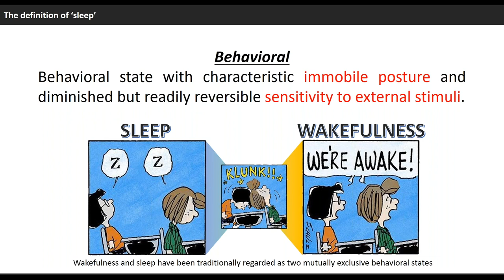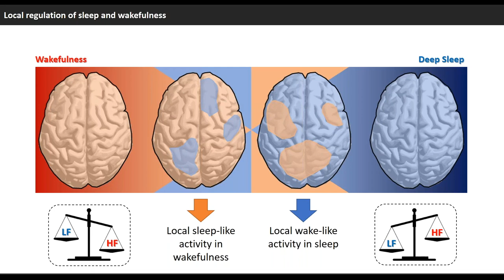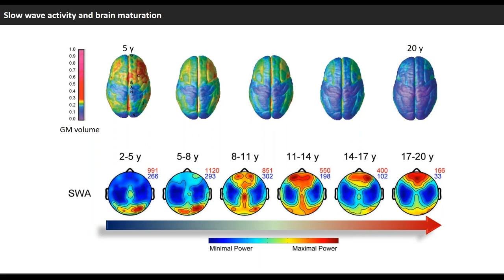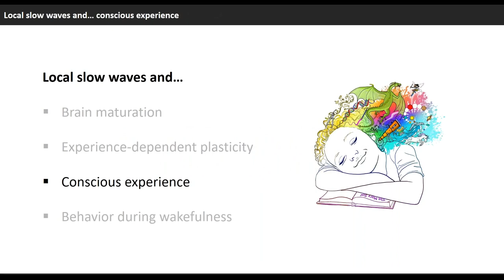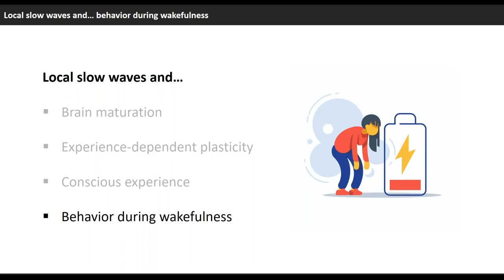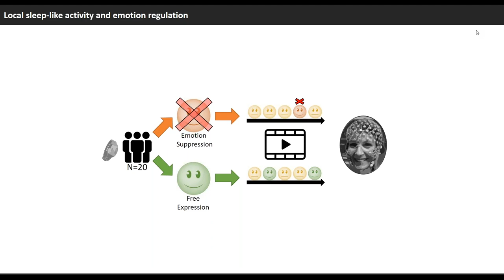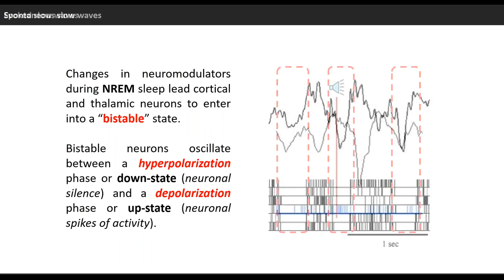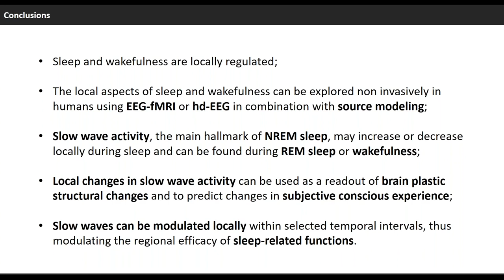Webinar-Local regulation of sleep and wakefulness in the human brain: implications and applications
Presenter: Dr. Giulio Bernardi

Sleep and wakefulness have been traditionally regarded as two mutually exclusive, though interacting, states affecting the whole brain. However, a growing body of evidence indicates that sleep- and wake-like brain activity patterns may often coexist during behavioral wakefulness or sleep. Indeed, the occurrence of local, sleep-like episodes during wakefulness has been suggested to explain performance deterioration related to protracted task practice and sleep deprivation. Moreover, local changes in sleep- and wake-like activity may underlie changes in subjective experience leading to mind wandering or mind blanking during wakefulness or to the emergence of dreams during sleep. This webinar will discuss recent research, challenges, and potential clinical implications regarding the local regulation of sleep and wakefulness in humans.

This webinar is presented by Dr. Giulio Bernardi who is Associate Professor in General Psychology at the IMT School for Advanced Studies Lucca, Italy. He obtained a PhD in Neuroscience at the University of Pisa and worked in research centers in the United States and Switzerland. His current research activity focuses on the study of the reciprocal interactions between wakefulness and sleep, investigating in particular how sleep is influenced and, in turn, influences cognitive efficiency, learning, memory, and emotional regulation. In 2020 he obtained an ERC Starting Grant for a project aimed at exploring new methods for the non-invasive modulation of sleep and dreams.